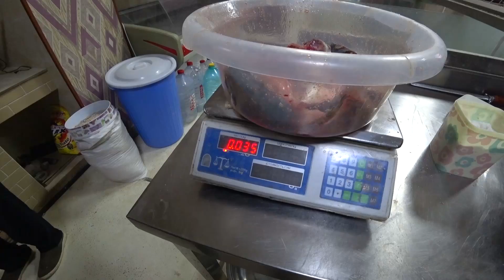ЭНГ АРЗОН БАЛИК ХОНА / БАЛИК ХУРЛИК КИЛАМИЗ